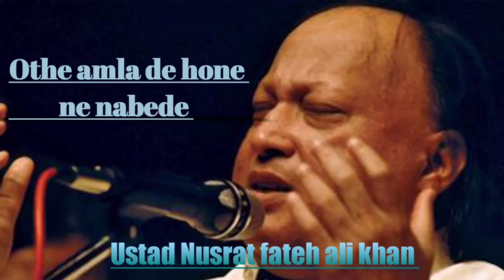Othe amla de hone ne nabede original ustad Nusrat fateh ali khan full song by superhit sad song.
ADVERTISING

Eevee Shopping

This is the online shopping site
If you want to buy tops shorts lipstick eyelashes eyeliner jeans Kurtis suits Gowns accessories etc then you must go on that links👇👇eeveeshopping